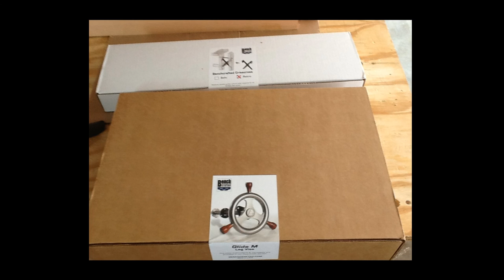Roubo Bench | Photos of build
A voice over on photos of my Roubo Bench Build with description of how and why I built the bench as I did.